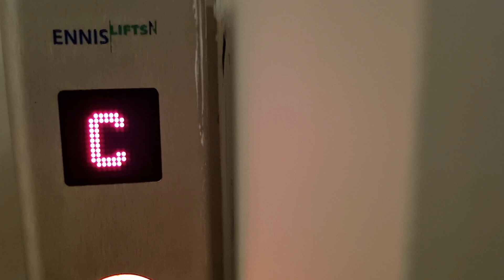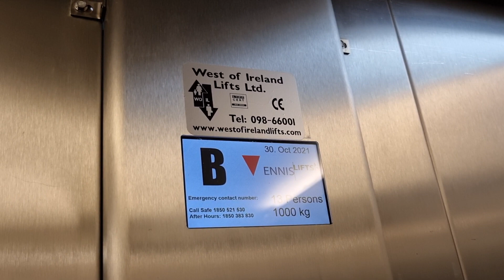Stannah Lift, (Modernised By Ennis) National Museum Of Ireland- Country Life, Turlough Co Mayo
Stannah Lift 2001 Modernised By Ennis 2017